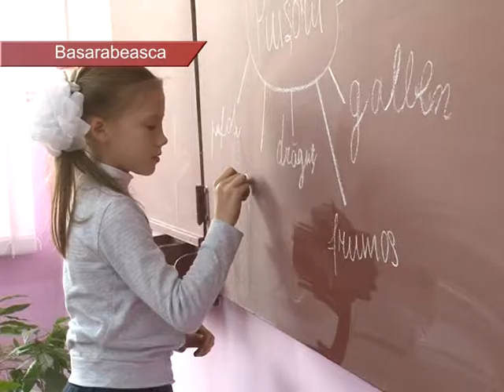ŞCOLILE DIN BASARABEASCA